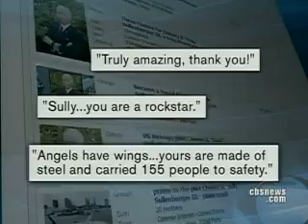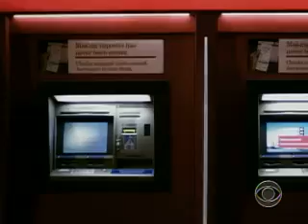CBS Evening News - 2009-01-16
January 16, 2009 - Maggie Rodriguez